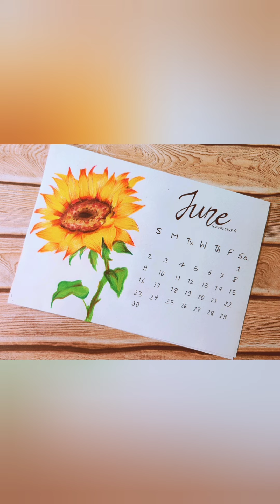JUNE Calendar 2024 🌻✨